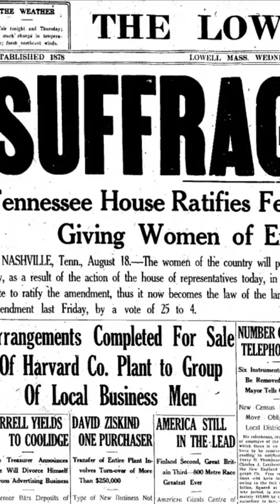19th Amendment adopted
The 19th Amendment, ensuring women the right to vote, became an official part of the U.S. Constitution through Secretary of State Bainbridge Colby's proclamation. This amendment marked the culmination of over 70 years of effort by women suffragists. Its two sections state: "The right of citizens of the United States to vote shall not be denied or abridged by the United States or by any State on account of sex," and "Congress shall have power to enforce this article by appropriate legislation." Despite its passage, barriers like poll taxes and local laws hindered women of color from voting for several more decades.

The U.S. woman suffrage movement started in the mid-19th century, with politically active women from the abolitionist and temperance movements. In 1848, 200 suffragists, led by Elizabeth Cady Stanton and Lucretia Mott, met in Seneca Falls, New York, advocating women's rights. Despite ridicule, this marked the movement's beginning.

Annual national woman's rights conventions began in 1850. While the 15th Amendment granted African American men voting rights, gender enfranchisement lagged. In 1869, Susan B. Anthony and Elizabeth Cady Stanton formed the National Woman Suffrage Association, while the American Woman Suffrage Association worked through state legislatures. In 1890, they united as the National American Woman Suffrage Association. Wyoming led in granting women voting rights.

By the early 20th century, women's roles changed, and suffrage movements gained momentum. The National Woman's Party adopted radical methods in 1916. World War I and women's contributions eased opposition. By 1918, women had suffrage in 15 states, with both major parties supporting it.

In 1918, the amendment passed the House and in 1919, the Senate. Ratification campaigns led to Tennessee becoming the 36th state to ratify it on August 18, 1920. Secretary of State Bainbridge Colby signed the amendment on August 26, making it law.